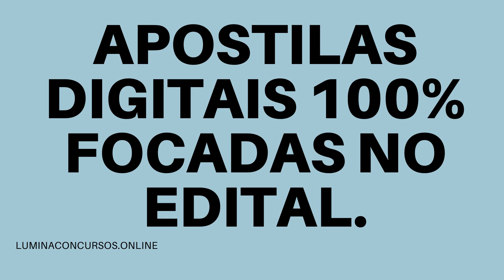APOSTILA PREFEITURA DE IGUATU CE 2021 TÉCNICO EM ENFERMAGEM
A Prefeitura de Iguatu, no estado do Ceará, em parceria com a Universidade de Patativa do Assaré (UPA), tornou pública a realização de seu novo Concurso Público com 300 vagas, bem como a formação de cadastro reserva, para cargos do quadro de pessoal do poder executivo do município.